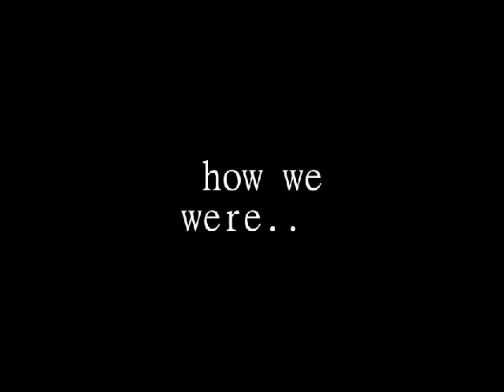You Could Be Happy.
I spent today as my Last Day ft Chief. These clips are assorted the last 30 s is today
hardest thing was walking away..I love him so much and you know why it hurts even more? I won't see him ever again..
Likes would make my dday I spent long on this